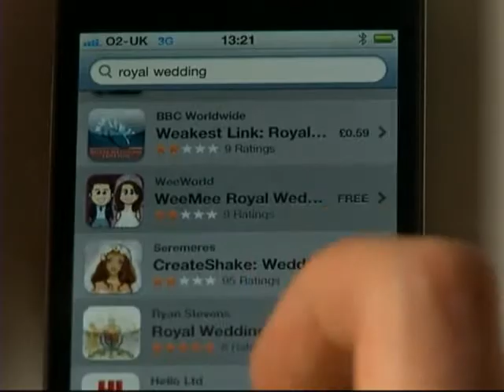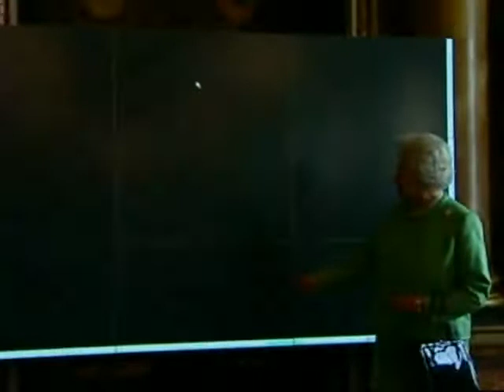TV Martí Noticias — La Boda Real y las redes sociales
(TV Martí Noticias) — La Boda Real es la primera gran ceremonia nupcial en la era electrónica y la misma ha mostrado la comunicación del mundo y la monarquía. Eduardo Palmer nos trae la información.